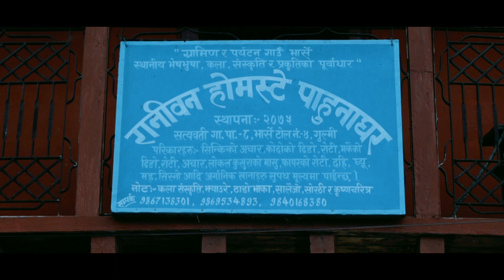BHARSE | Highlights Video 2022 | Cinematic Short Film | Canon R6 Cinematic | Gulmi Bharse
हामी तपाईहरुकै माया र मार्ग निर्देशनले अझ रोचक भिडियोहरु ल्याउने प्रयास गर्ने छौ ।

BHARSE | Highlight Video 2022 | Cinematic Short Film | Canon R6 Cinematic

This Channel is all about Culture, Religion, Travel, Event, Wedding, Landscape & Wildlife Photography.